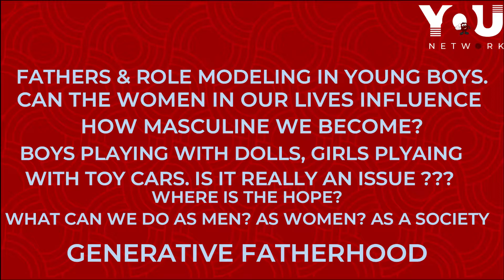Exploring Masculinity Episode 3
In this third and final episode of the 'Exploring Masculinity' conversation, we bring out the hope and solutions surrounding the many misgivings of masculinity. We talk about concepts like generative fatherhood. Thank you for your support. Keep sharing, discussing and giving hope. Have a Happy New Year